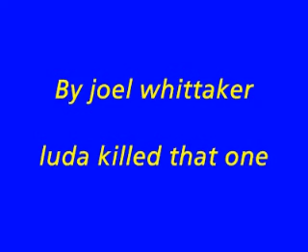ludacris virgo feat nas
rap song